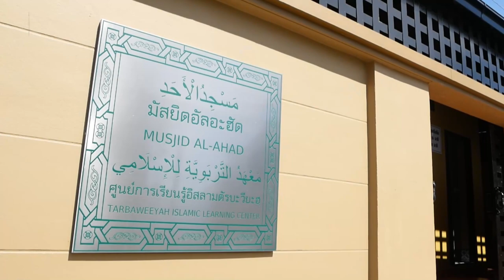AH 3483 อุตริกรรมในเดือนชะอฺบาน โดย อาจารย์มุนซีร มันติเมาะ